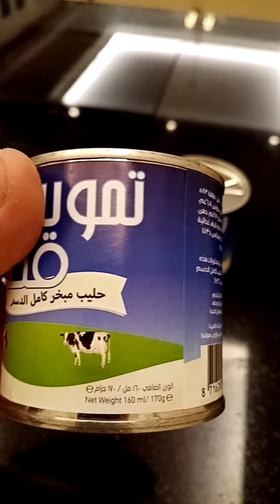How to make milk tea/habibti qatar vlog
Milk tea ng qatar
         Sangkap:
*2 table spoon tea powder
*2 table spoon sugar
*2 can evap milk (160ml each can)
*800ml water